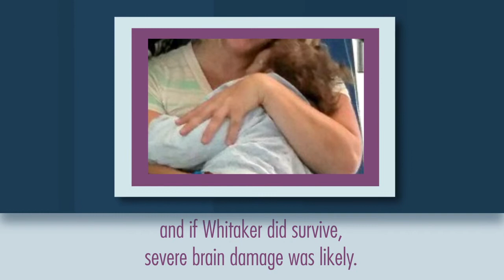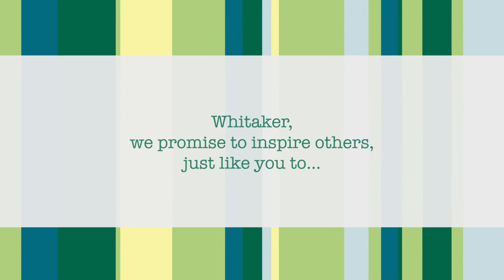We Promise Wednesday: Whitaker's Story-Centennial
Meet Whitaker, a boy whose near tragedy is helping spread the word on drowning prevention.